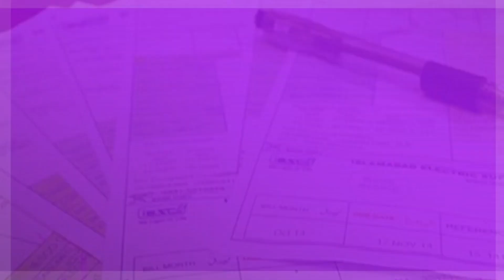Electric Rate And Subsidy | ARYTeams